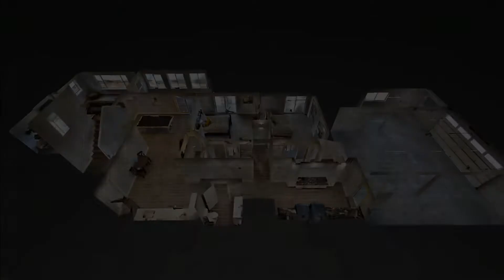7645 Shadow Ln, Sparks NV 89434, USA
7645 Shadow Ln, Sparks NV 89434, USA